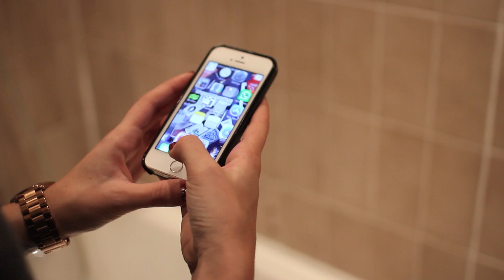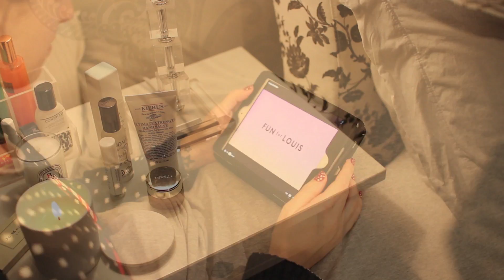A Cosy Winter Bedtime Routine // Lily Pebbles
Sleep Talk App

H&M Tracksuit pants
Primark leggings
Primark jumper

Essie 'Beyond Cosy'

Lily Pebbles
Gleam Digital
2nd Floor
100-106 Leonard St,
London,
EC2A 4RH